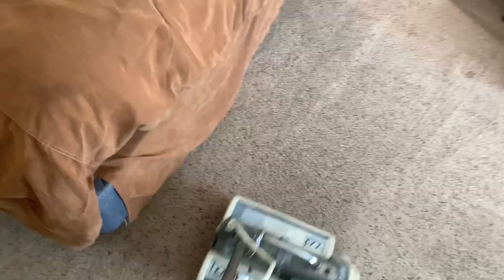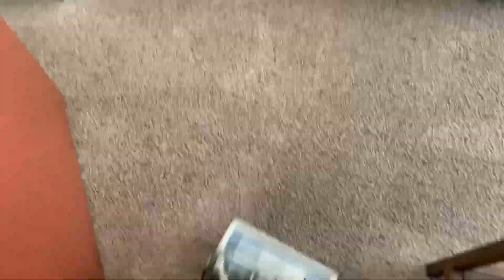Pet treatment /workhorse/CRB/raking for repeat client